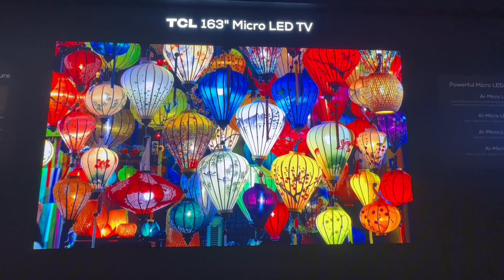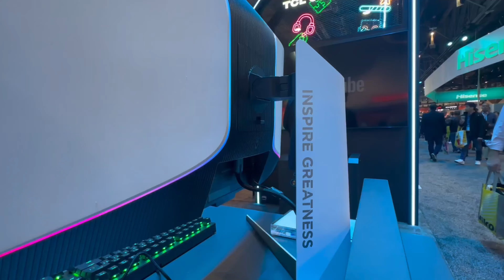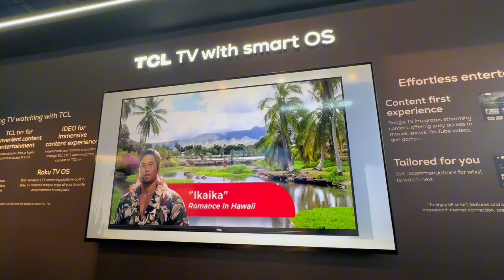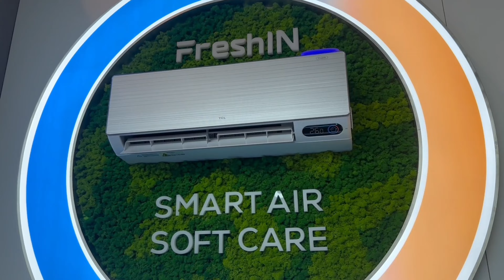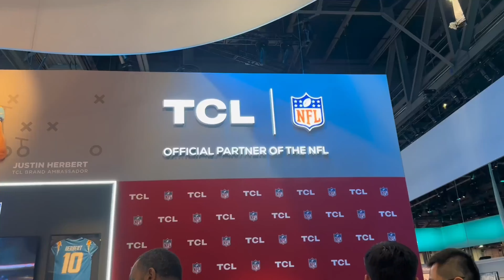TCL presenta sus últimas innovaciones en CES 2024 - QD Mini LED TV, Monitores gaming y mucho más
geekzillos, como saben, del 9 al 12 de enero de 2024 se lleva a cabo una nueva edición del CES, uno de los eventos de tecnología más importantes, al cual TCL no podía faltar.

¿Están listos para descubrir todas las innovaciones con las que la marca nos sorprendió en su inmenso booth de la mano de Adrián Galvez, Director de Mercadotecnia para TCL México? Pues aquí les dejamos un poco de lo que pudimos observar, incluyendo su televisor QDMiniLEDTV, monitoresgaming y mucho más.